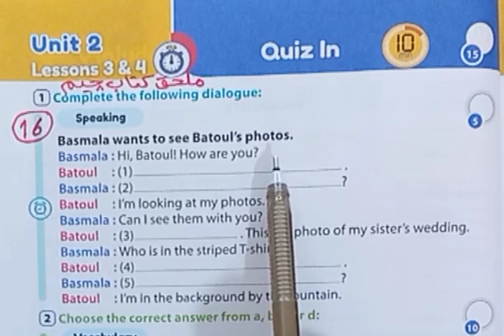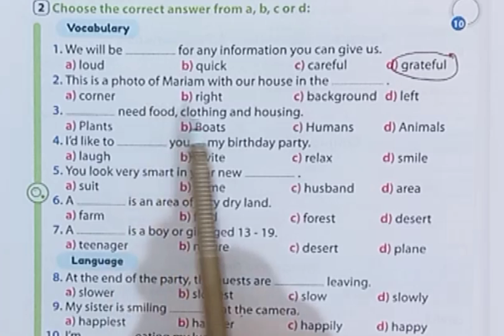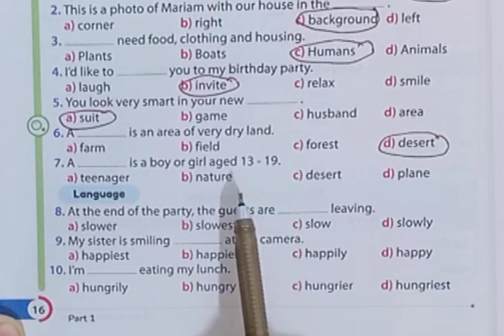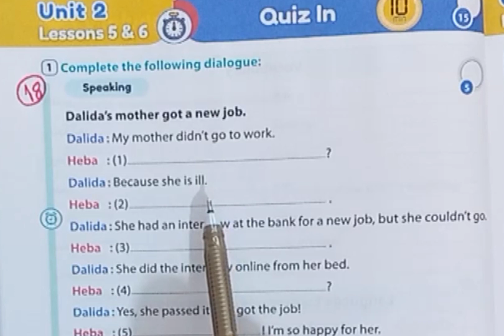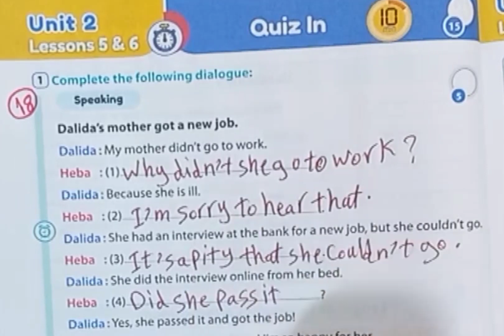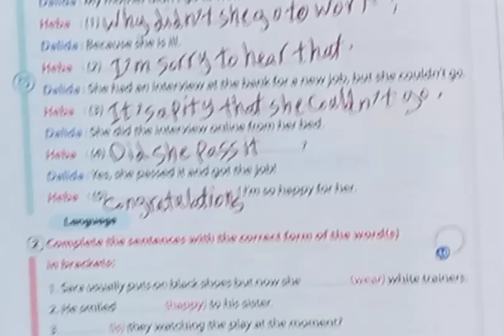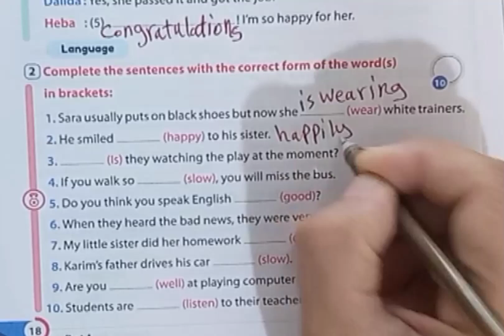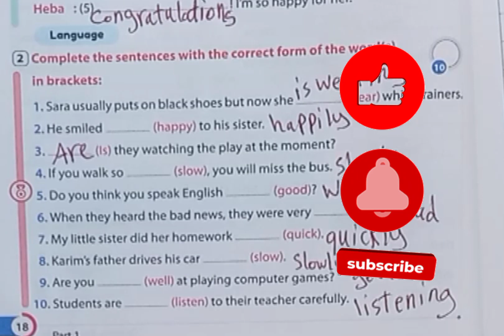حل ملحق كتاب جيم انجليزي تانية إعدادي 2023 ترم أول صفحات 16 و 18